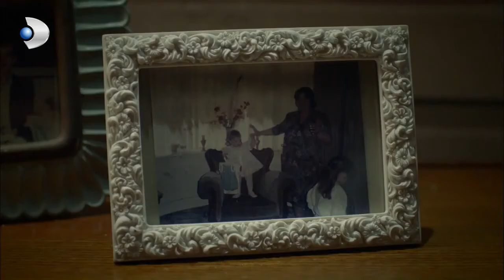Lost - Özlem is Suspicious of Why Kemal Went to the Police! - Special Section